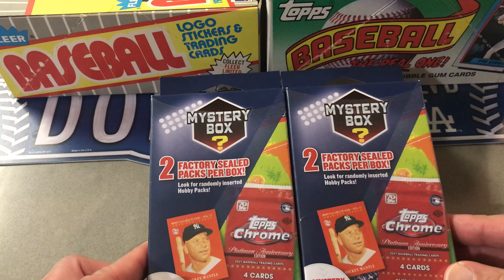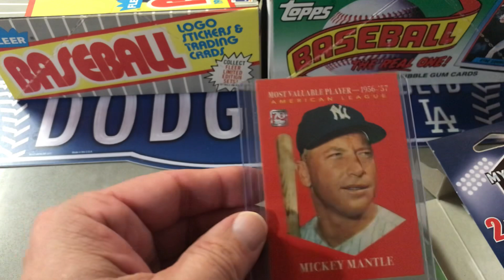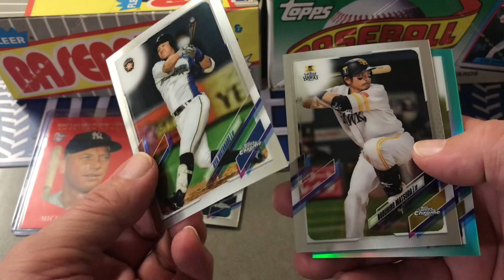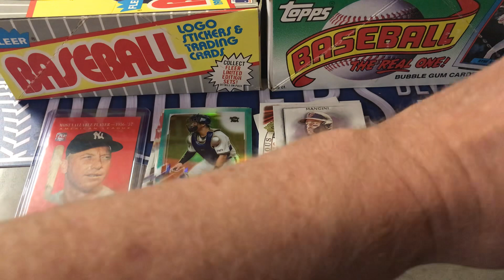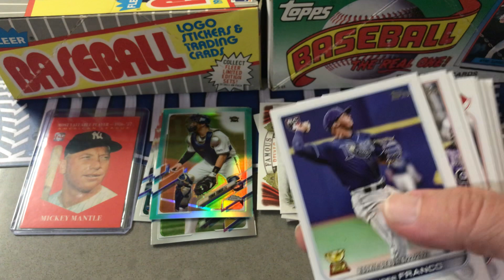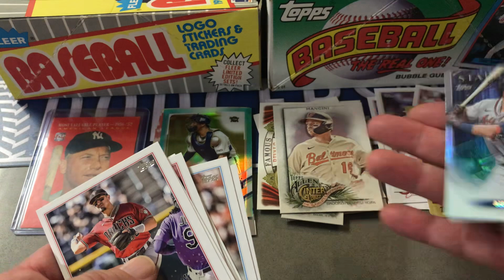WALGREENS BASEBALL MYSTERY BOXES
Found a couple of those mystery boxes from MJ Holding. Let’s see how they are.